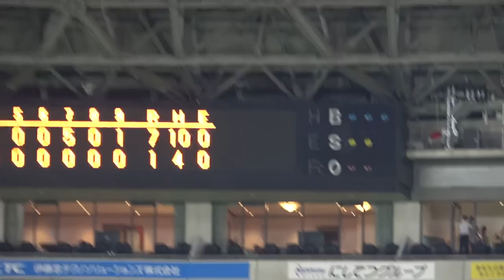話の内容が一切入って来ない村松のヒーローインタビュー！ (2023/05/31)